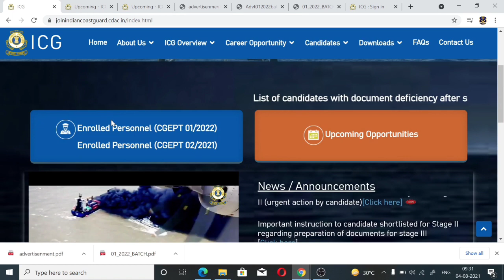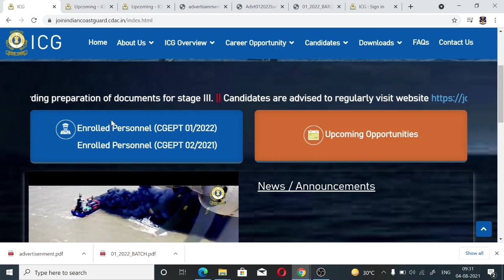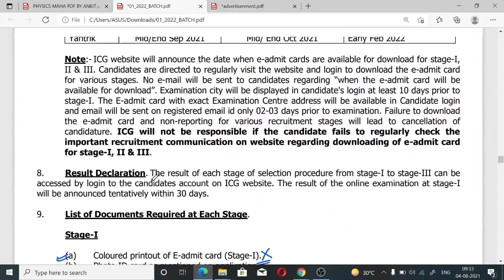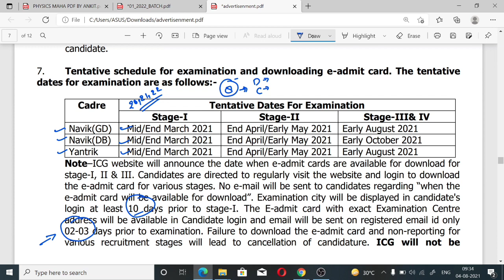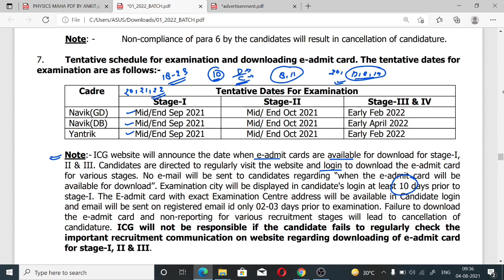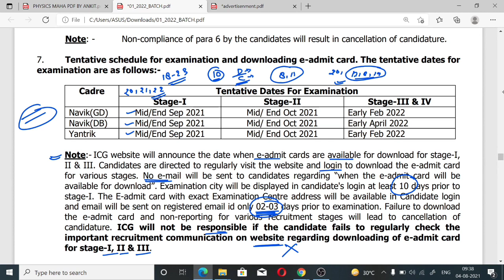Coastguard GD/DB/Yantrik Admit Card 2021 | Coastguard GD/DB/Yantrik Exam Date 2021 | ICG Exam Date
Coast Guard Navik GD Admit Card 2021 |
Coastguard Exam Date 2021| Coast Guard Exam Latest Update | Coast Guard ADMIT CARD 2021 Date

Coastguard Admit Card Kab Aayega | Coast Guard Exam Regarding Update | Coast Guard New Exam Date 2021 Coastguard Exam 2021 Update Coast Guard DB GD Admit Card 2021